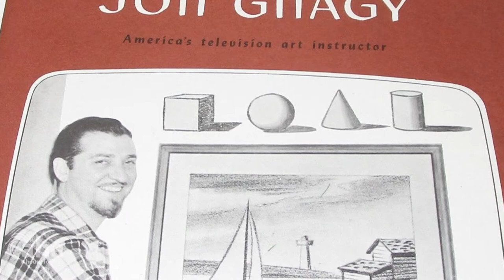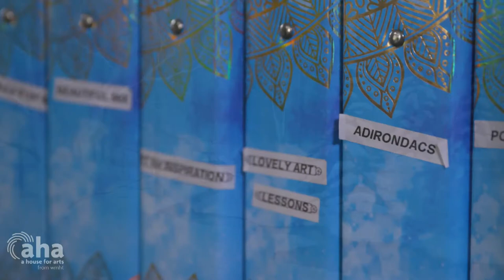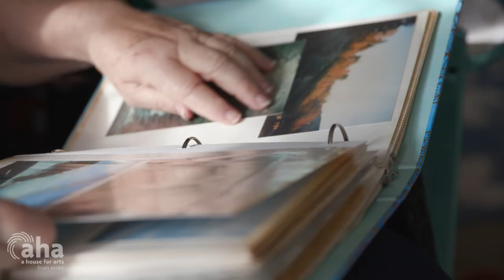Watercolor Painting with DiAnne Tracy | AHA! A House for Arts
"I never did drugs or smoked or anything. I didn't need it, I had art!" Artist DiAnne Tracy started using watercolors around 1984, after she was diagnosed with psoriatic arthritis. Painting with tinted water was easy for her, and her paintings of Adirondack landscapes and flowers were an instant hit. Get lost in the beautiful landscapes of watercolor artist, DiAnne Tracy.